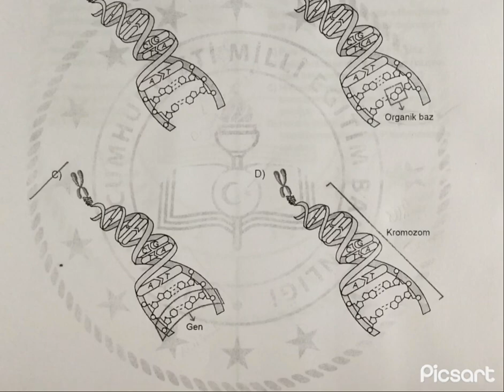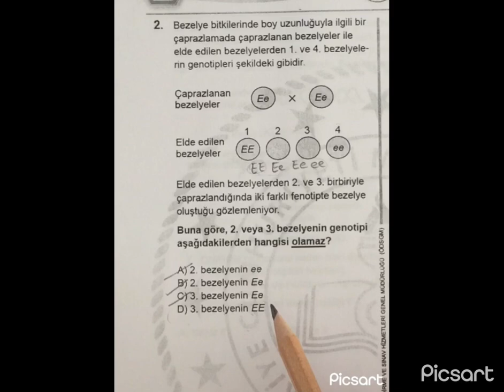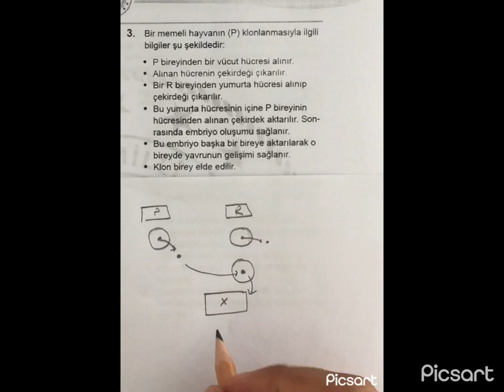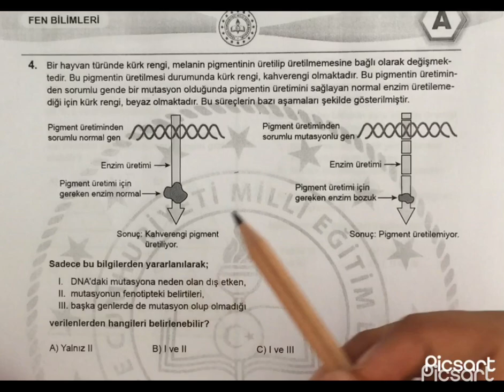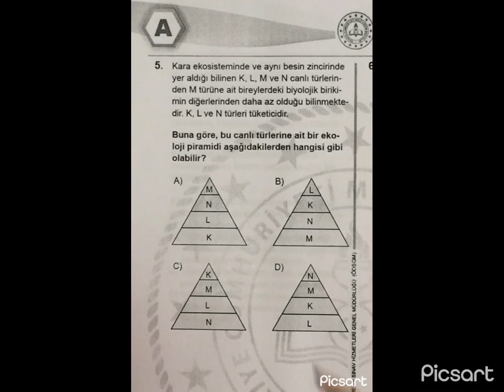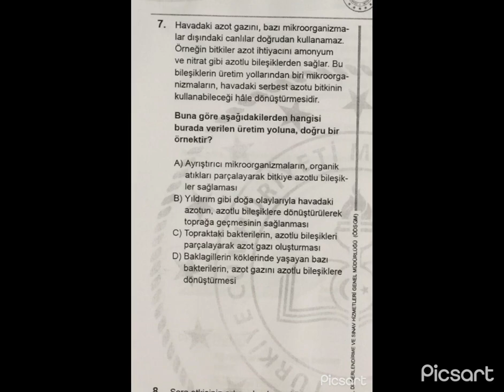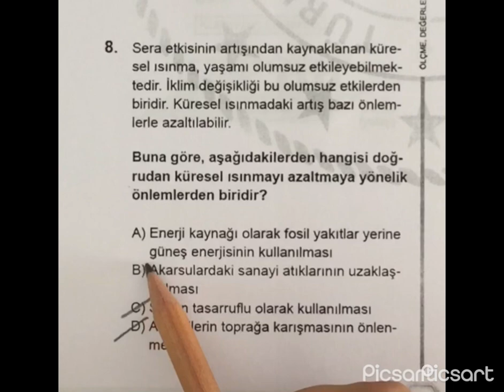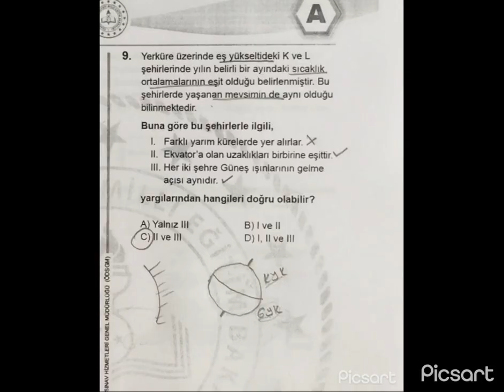2024 lgs fen soruları ve çözümleri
2024 lgs çıkmış sınav soruları çözümü part1
2024 lgs çıkmış sınav soruları
2024 lgs sınavı